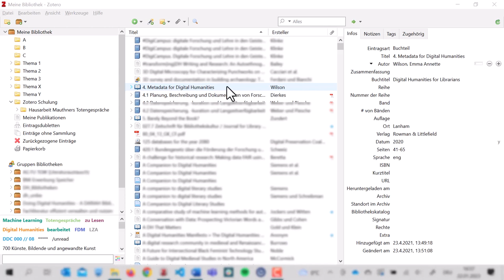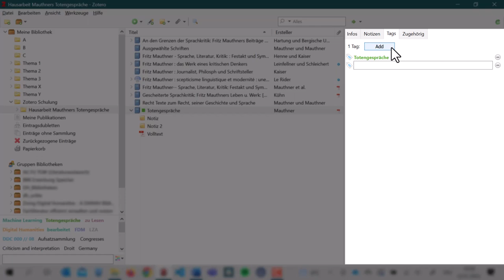Ansicht Zotero Programm – Zotero-Tutorials UB Bern